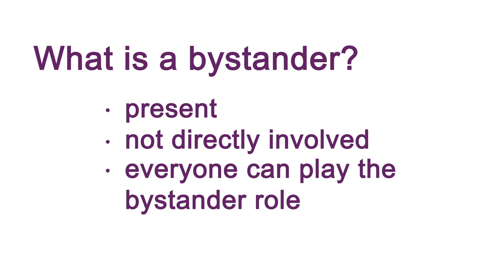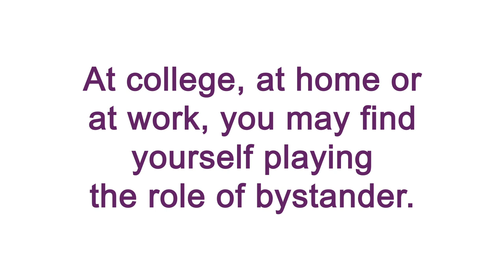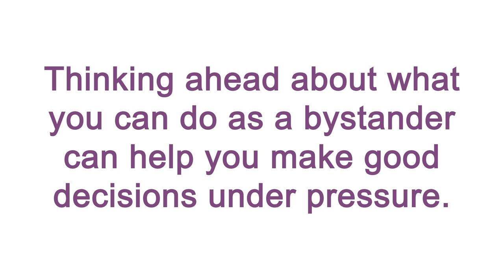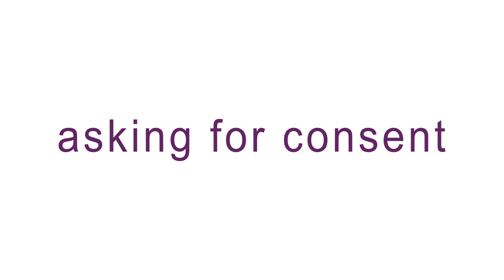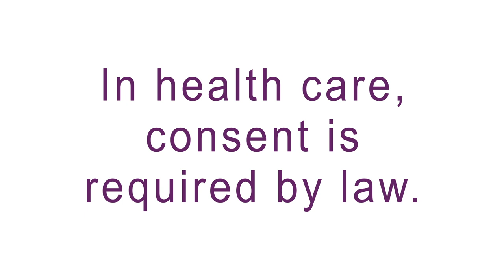MCHS Bystander Training: Part II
Mercy College required bystander training for students.